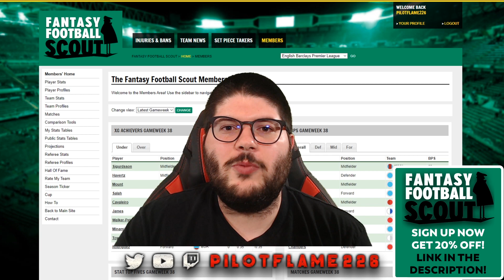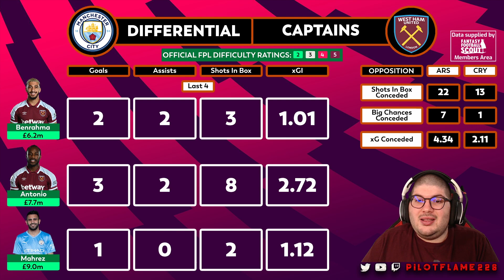FPL: GAMEWEEK 3 CAPTAINCY | DIFFERENTIAL CAPTAINS ON THE RISE! | FANTASY PREMIER LEAGUE TIPS 2021/22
YouTube! It's 🔥Pilot Flame🔥 and I am back! Today we are looking at the best captaincy options for FPL in Gameweek 3!

🏆 FPL Mini League: give us a follow over on Twitter and join the league (code is also in my Twitter Bio)

🔊[DISCORD]: PilotFlame#6054